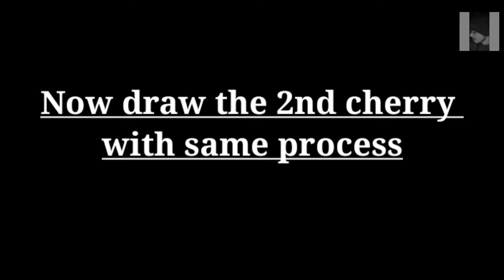CHERRY'S ARTWORK || REALISTIC COLOR PENCIL || WATCH || LIKE || SHARE || SUBSCRIBE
today's video :

realistic Cherry drawing

and drop your valuable comment

material :

1) 150 gsm paper

2) color pencil

3) glass marking

4) white gel pen

INSTAGRAM : @abhi_chatterjee_arts (follow me)